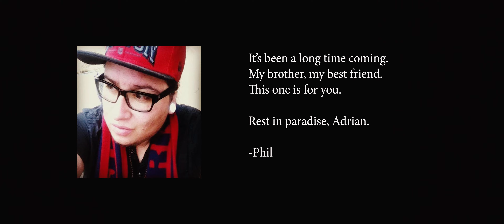Mosaic - Solitude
Mixed by Nema Sobhan (MOSAIC)
Stem Mastered by Simon Grove (Nerve Studios)
Music Video Shot & Edited by Erik Martin (MOSAIC)

Lyrics:

These lights will never shine again
They can never burn as bright without you friend
Feel so alone since you been away
Sometimes I wish I could take your place
I’d rather give my life than live for one more day

The hardest part of letting go
Is learning to live with the pain
Just when I’m ready to give up
I swear that I can hear you say

Don’t you dare shed a tear
I may be gone, but I’m still here
Remember the moment don’t let go
Never forget that you’re not alone
Keep me alive through all of our memories
I’ll always be right by your side
You gotta fall before you fly

It’s easier said than done
I don’t think I’ve ever felt so numb
I’m terrified of everything
Stop telling me to open up

They took you without warning
I’ve never felt so low
And I don’t think I’m strong enough to make it alone

Tell me
Tell me that you hear me
Please don’t say it’s all for nothing